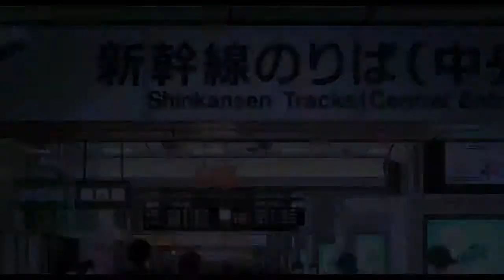Aakashma - Salvage band.